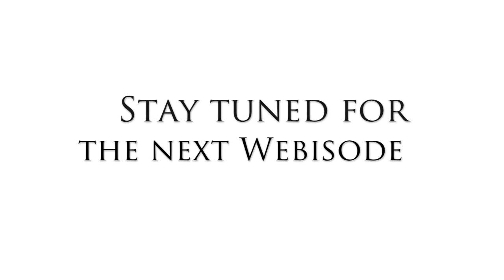GoodLuckJaneTV - Webisode #1 - Jake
Sitting down with Jake Cooper, who plays drums in Good Luck Jane.